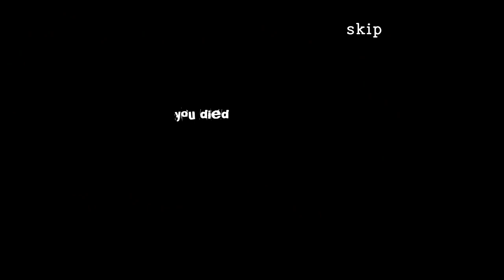poprvé jsem hrál Clarice